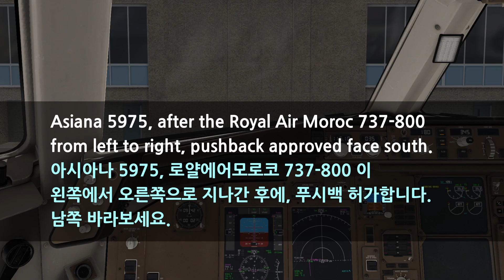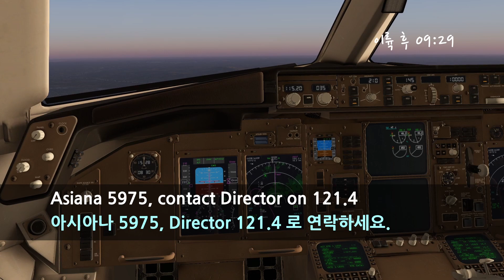북아프리카에서 남아프리카까지 10시간 풀관제 비행 (관제 교신 집약) / Cross Africa 2023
VATSIM 밧심 관제 교신.
모로코 카사블랑카 공항(CMN/GMMN)에서 남아프리카공화국 요하네스버그(JNB/FAOR) 까지 10시간 아프리카 횡단 풀관제 비행.
일부 잡음이 심한 교신은 편집 중 삭제되었습니다.